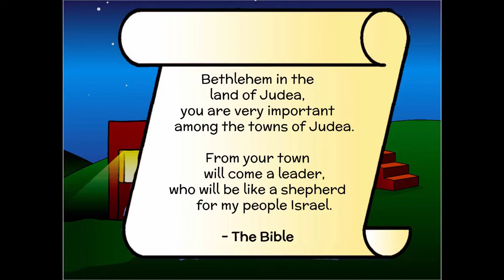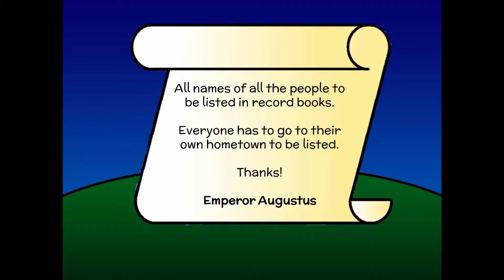The Tale of the Innkeeper with Paul Davies